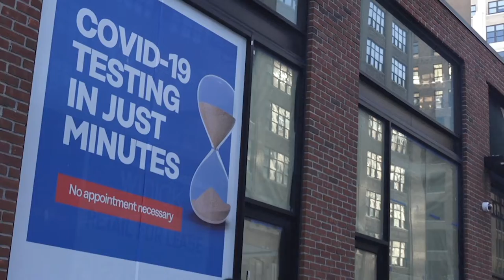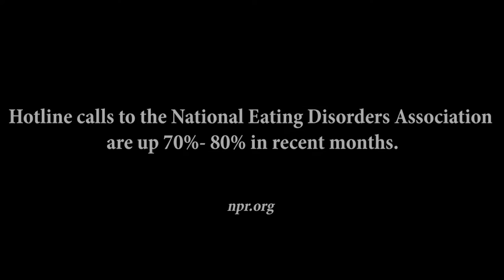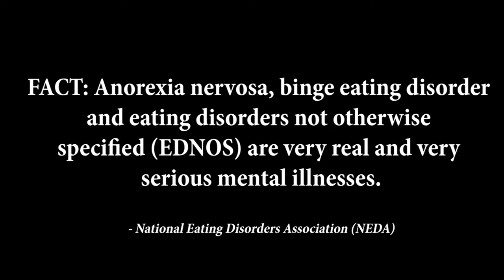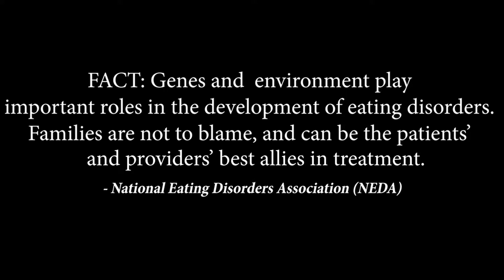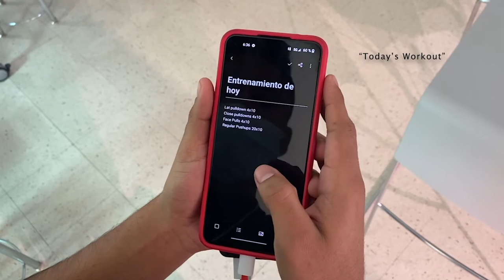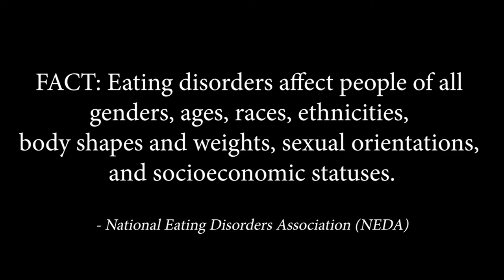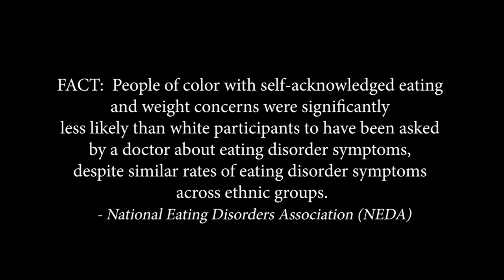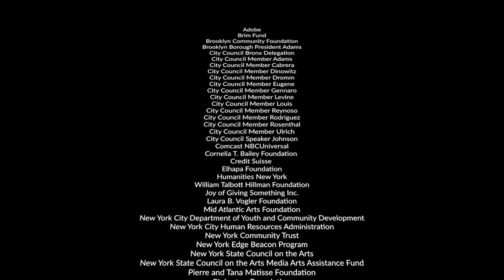Sugar Coated: The Truth About Eating Disorders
Sugar Coated explores the rise of mental health disorders in young people during the pandemic, and how it correlates to eating disorders, which has the second highest mortality rate of any mental illness.

Eleven students in the Educational Video Center program created this documentary with the support of their instructor Nadia Feracho. The students' names are: Valentina, Dulce, Karen, Ana, Anderson, Walfry, Christina, Salih, Dylan, Yarlin, and Christopher.